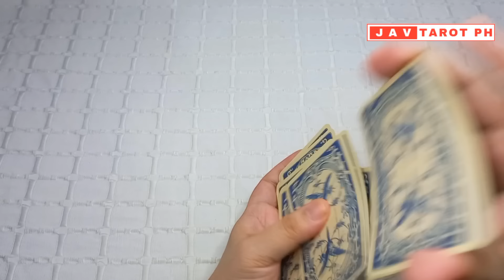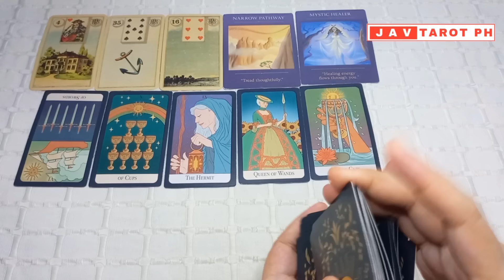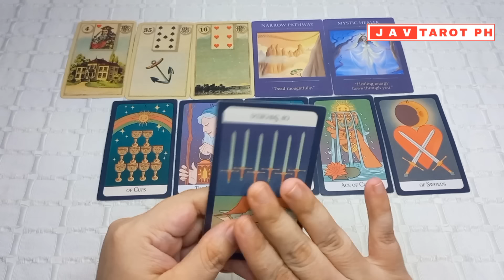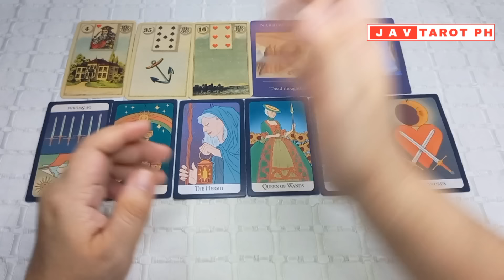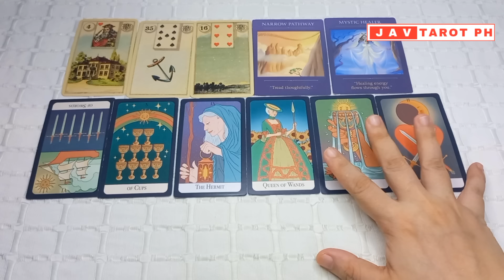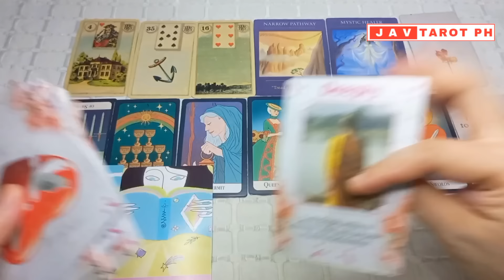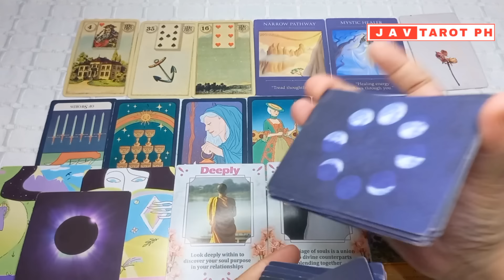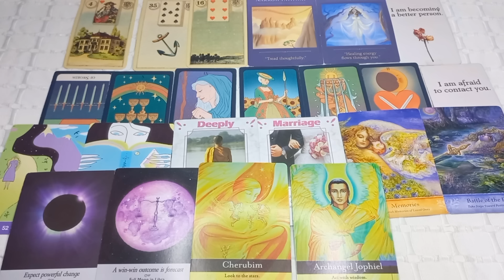January 13, 2024 Water Signs (Cancer, Pisces and Scorpio) DAILY GABAY Tarot and Oracle Reading